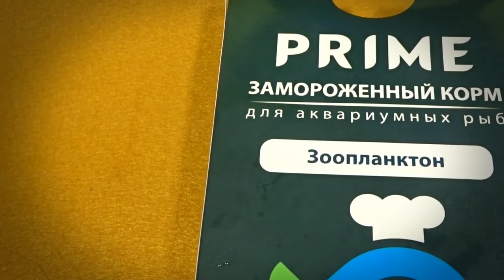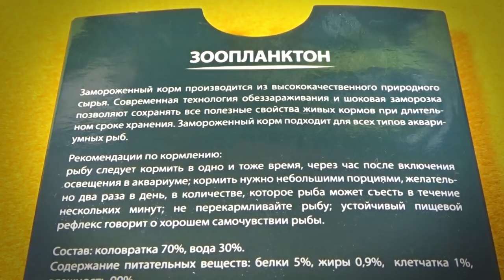Лучший белок для муравьев ● Кормление, тараканы больше не нужны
Мои муравьи:
- Colobopsis truncatus;
- Camponotus fellah;
- Lasius Flavus;
- Myrmicaria sp;
- Odontomachus monticola.

Ранее я содержал:
- Camponotus albosparsus;
- Camponotus сp. xiangban;
- Cataglyphis aenescens;
- Cyclommatus metallifer;
- Damon variegatus;
- Diacamma rugosum;
- Harpegnathos venator;
- Lasius niger;
- Lasius alienus;
- Messor denticulatus;
- Messor structor;
- Pachycondyla rufipes;
- Solenopsis geminata;
- Xylotrupes Gideon.